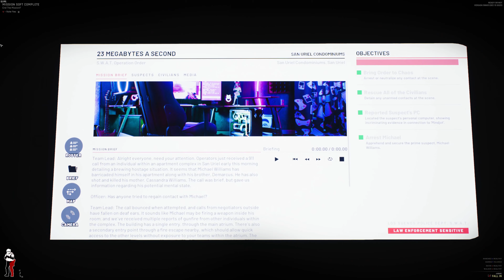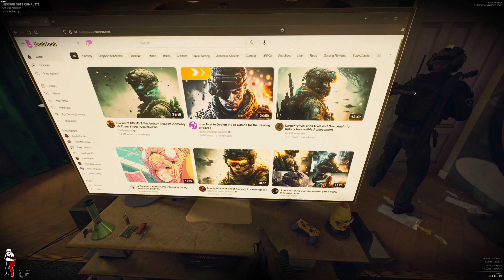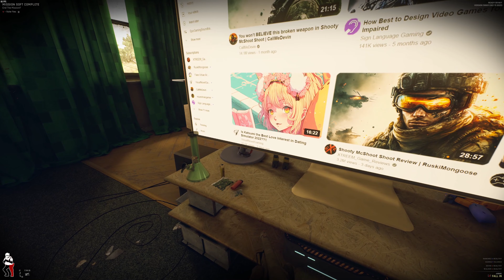Scott Pilgrim Takes Off EP 2 Watch Along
Welcome to Watch Along The Burner an accessory channel to On The Burner. These videos are less edited and show how we formulate our opinions for the reviews of On The Burner. Relax and enjoy as we either praise or suffer through the shows we watch.
EP start - 0:15
EP end - 24:20
Gameplay is Ready or Not
Art is done by Sotero Sosa
Watch Along the Burner is produced by Punished Sosa LLC